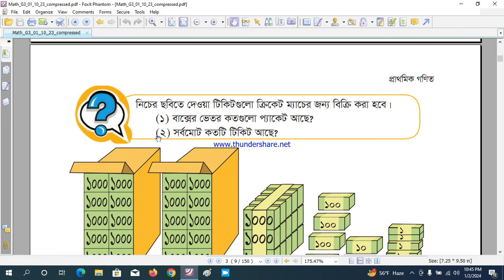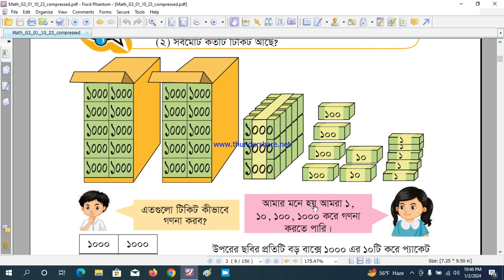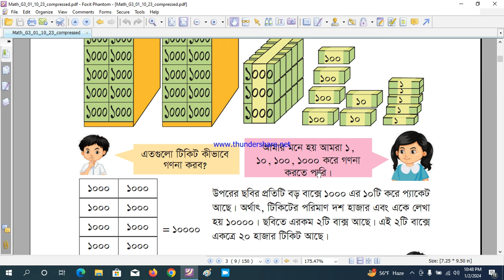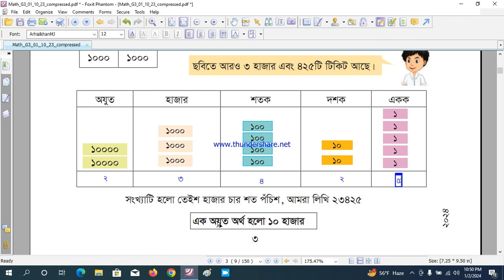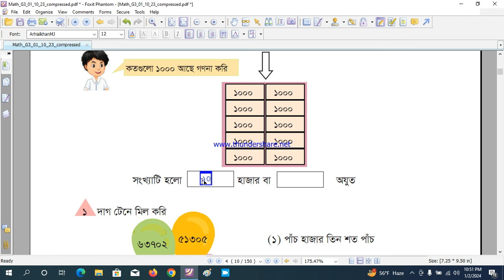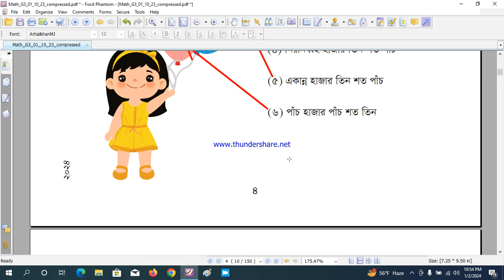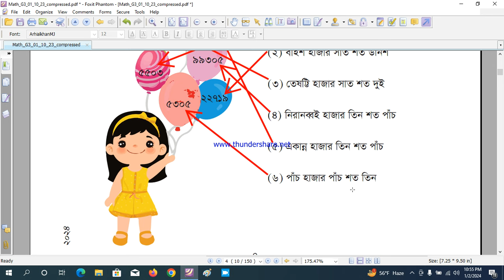Class 3 Math Chapter 1 Number, Page 3 - 4